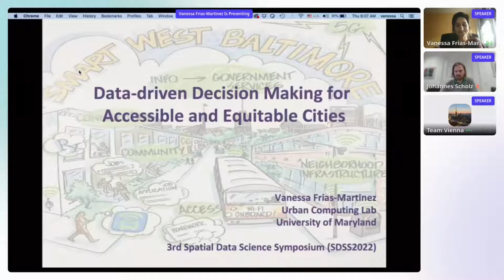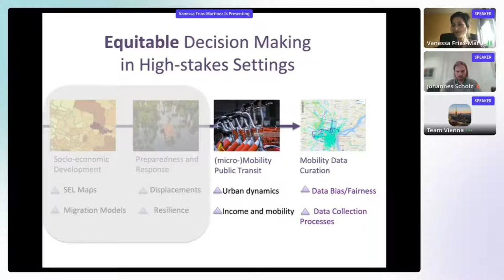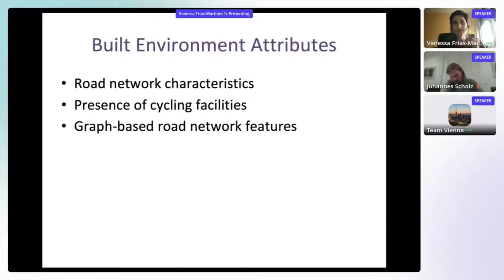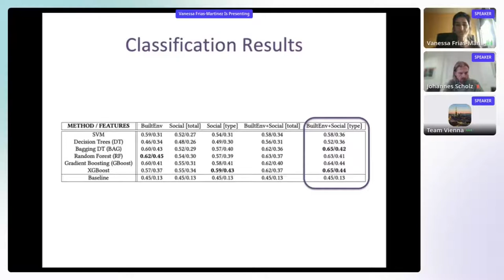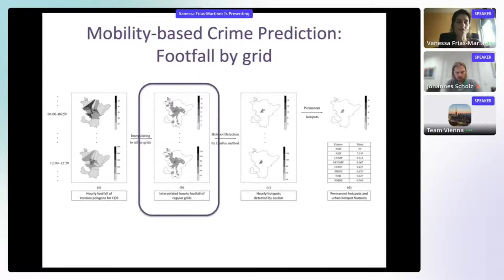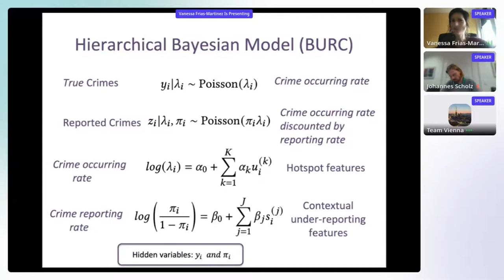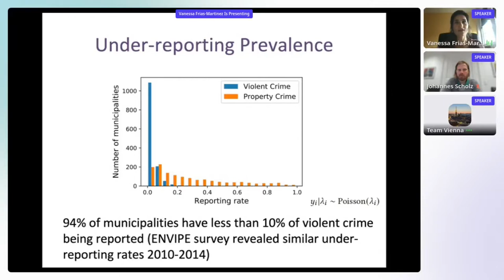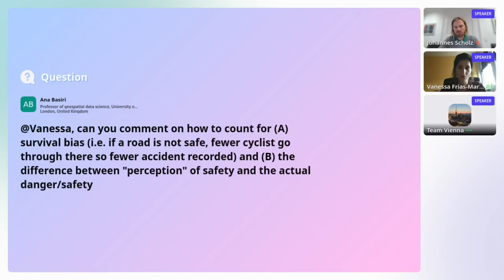SDSS 2022: Keynote 1: Professor Vanessa Frias-Martinez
Keynote 1: Professor Vanessa Frias-Martinez
Data-driven decision making for accessible and equitable cities

Abstract:
The pervasiveness of cell phones, mobile applications and social media generates vast amounts of digital traces that can reveal a wide range of human behavior.  From mobility patterns to social networks, these signals expose insights about human behaviors and social interactions. In this talk, I will discuss approaches that can help local governments and non-profit organizations better understand the spatial dynamics of cities and communities - offering additional insights beyond more traditional sources of information - and assisting in the design of more accessible, equitable and humane cities.

I will first give a high-level overview of the research that I lead in the Urban Computing Lab; followed by an in-depth description of two projects. The first project will present a novel approach to create cycling safety maps at large scale.  These maps can be used by cycling activists and departments of transportation to understand safety perceptions as well as to identify accessibility to safe routes by different communities. In the second project, I will describe a new method to enhance the fairness of mobility-based crime prediction models by addressing crime under-reporting bias that can negatively affect minority communities. This work highlights that controlling for bias can improve both the fairness and the accuracy of mobility-based crime prediction models.

September 22